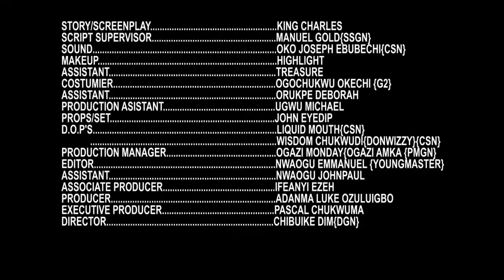WIVES OF LUCIFER 1 (THE MOVIE) - 2023 LATEST NIGERIAN NOLLYWOOD MOVIES